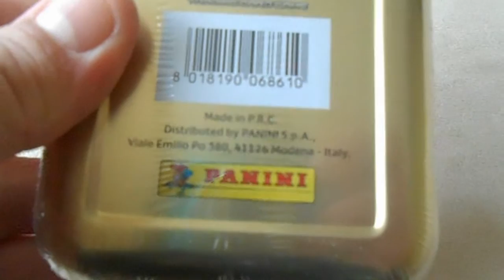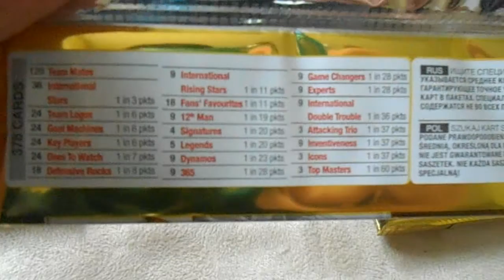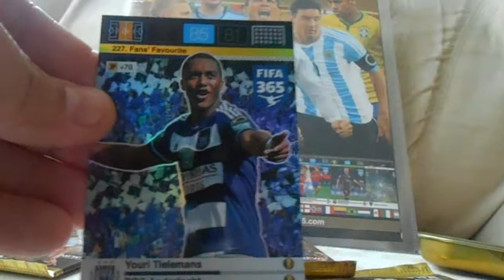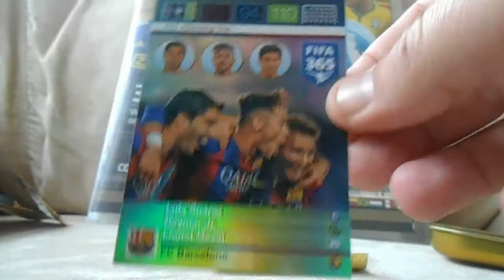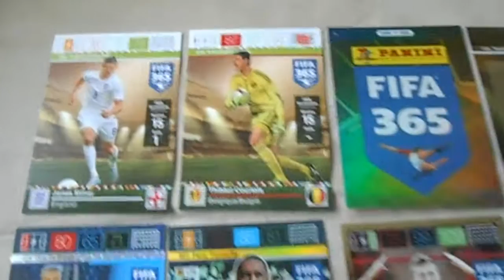Panini FIFA 365 Adrenalyn XL Tin Break